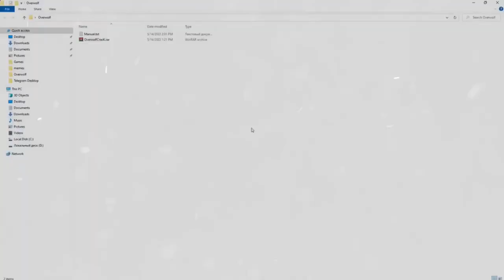NEW DOTA SKIN CHANGER MODS UPDATE [ 28/01/2023 ] Free All ARCANA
Today I will show u how to use moddota2 skinchanger update [28/01/2023]
in this mod, we have the latest skin update and have the effect of the new battle point level 2022
download mod link I put on description.